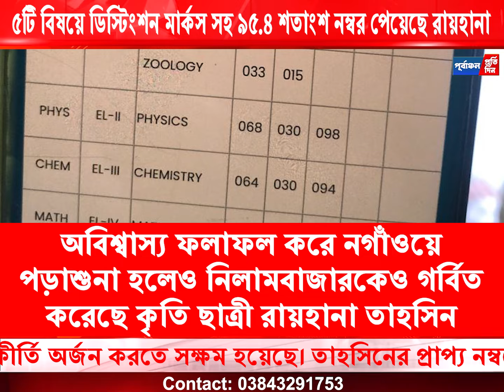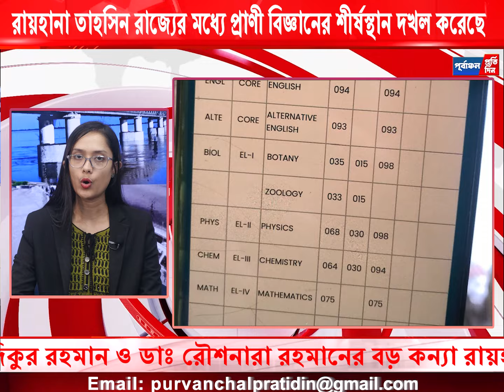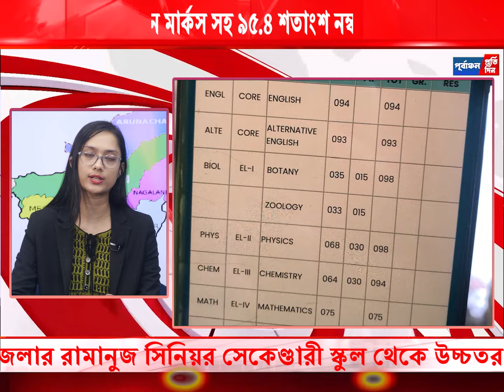রাজ্য সেরা চিকিৎসক দম্পতির কন্যা রায়হানা তাহসিন, কৃতিত্বের অংশীদার নিলামবাজারও।